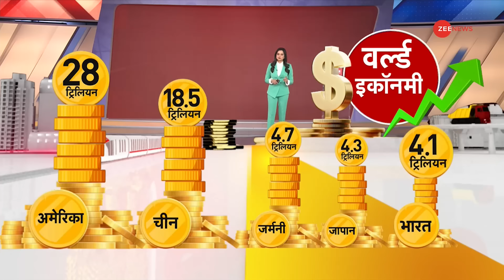जापान में 'कोहराम', भारत को क्या फायदा? | Japan Economic Crisis | India | Baat Pate Ki | World News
Japan Economic Crisis: अगर भारत की GDP इसी तेज़ी से बढ़ती रही और जापान मंदी से नहीं उबर पाया तो भारत इसी साल दुनिया की चौथी बड़ी अर्थव्यवस्था बन सकता है.  क्योंकि, लगातार 2 तिमाही से जापान की GDP में गिरावट देखी जा रही है. साथ ही अमेरिकी डॉलर के मुकाबले जापान की करेंसी येन भी लगातार कमज़ोर हो रही है.

Japan Economic Crisis: If India's GDP continues to grow at this pace and Japan does not recover from the recession, then India can become the fourth largest economy in the world this year. Because, Japan's GDP has been declining for 2 consecutive quarters. Besides, Japan's currency yen is also continuously weakening against the US dollar.